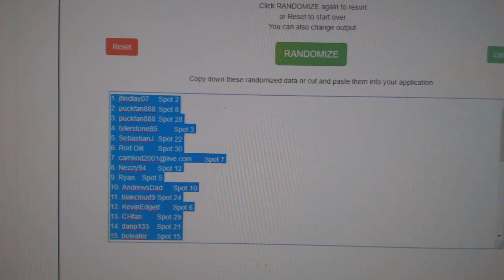Multi Randoms - C&C GB #11,074 1/2